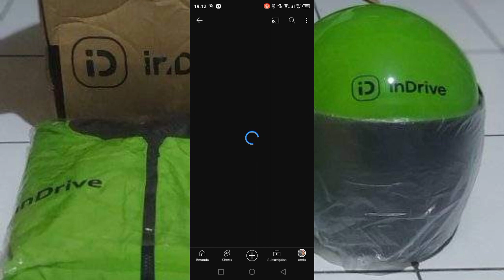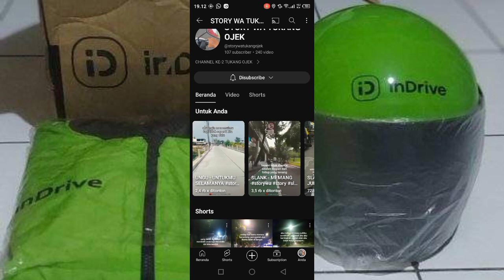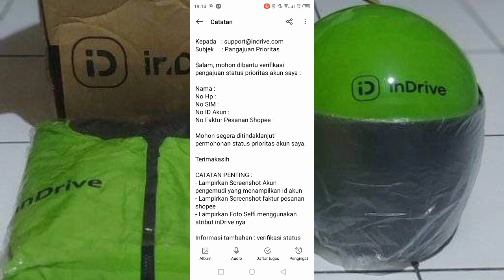INFO TERBARU PENGAJUAN PRIORITAS INDRIVE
Bagaimana cara mengajukan akun indrive menjadi prioritas?